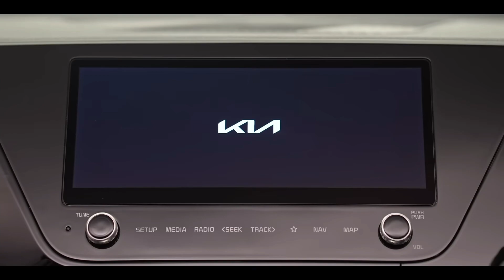NEW KIA CARENS EV LUNCHING IN 2023 SOON. Nexon ko खत्म कर देगी